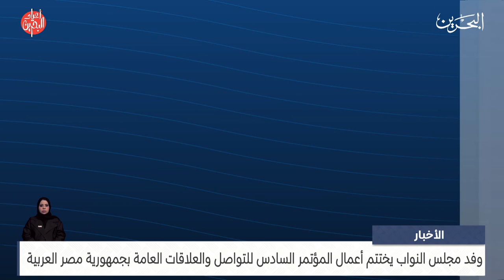البحرين مركز الأخبار : مداخلة هاتفية مع محمد جاسم العليوي عضو مجلس النواب 07-12-2023